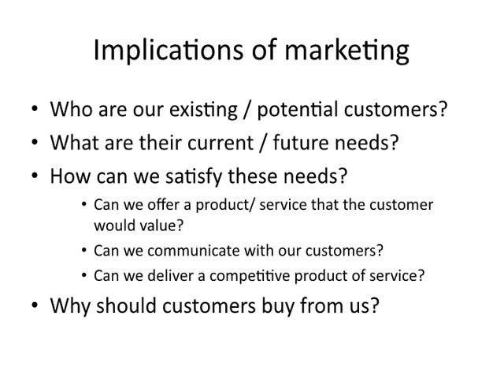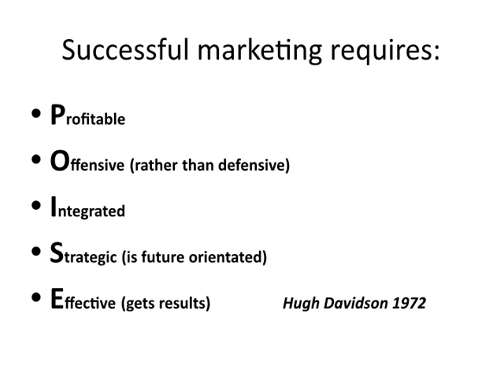Marketing Plan: How to Get Started- Introduction to marketing planning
A marketing plan is a comprehensive document or blueprint that outlines a business advertising and marketing efforts for the coming year. It describes business activities involved in accomplishing specific marketing objectives within a set time frame.